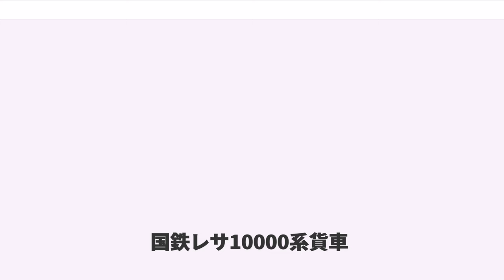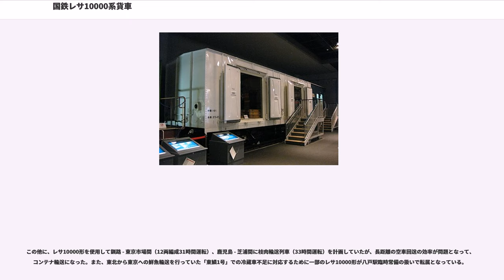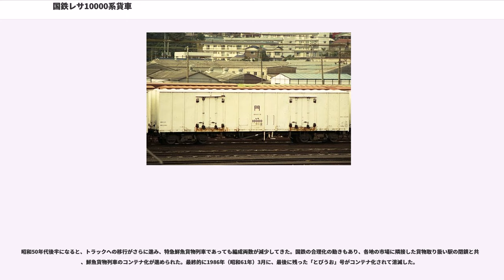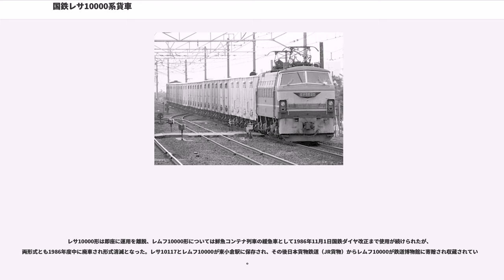国鉄レサ10000系貨車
国鉄レサ10000系貨車（こくてつレサ10000けいかしゃ）は、1966年（昭和41年）と1969年（昭和44年）に合計137両が新造されたレサ10000形と、1966年（昭和41年）に11両が新造されたレムフ10000形の両形式からなる、国鉄の冷蔵車である。

昭和40年代に入ると、それまで国鉄の冷蔵車が担ってきた鮮魚輸送にトラックの進出が激しくなり、長崎 - 東京間のような長距離輸送分野でもトラックに荷を奪われるようになってきた。そこで国鉄は高速走行可能な冷蔵車を開発してシェアの低下を食い止めようと計画した。そのために登場したのがレサ10000形、レムフ10000形である。

レサ10000形・レムフ10000形は、共に国鉄10000系貨車の一部として、ワキ10000形・コキ10000形などとともに最高速度 100 km/hでの走行が可能な貨車として登場した。ワキ10000形の試作を元にほぼ同じ仕様で登場している。共通の仕様としては、空気バネ台車のTR203形を備え、応荷重式電磁自動ブレーキにより積み荷の重量に関わらず所定の距離で減速・停止ができるようになっている。また連結器としてブレーキ管・元空気ダメ管を同時に接続できる密着自動連結器を使用している。

1966年（昭和41年）に124両が、1969年（昭和44年）に13両の増備があり合計137両（レサ10000 - レサ10136）が三菱重工業・日立製作所で製造された。

全長13,700mm、全幅2,777mm、全高3,656mm、荷重24tで、車体はほぼレム5000形に沿ったものを使っているが、車体に青帯が巻かれる事はなく白一色であった。車体中間に間仕切りを設け、それぞれ12tずつ積める部屋を作り、それぞれに入口幅1,550mmの扉を備えている構造である。断熱材は120mm厚のガラス綿である。前後に2つの部屋を設けているため、片方の部屋にだけ貨物を搭載した時でもブレーキ性能に問題がないようにそれぞれの台車で個々に応荷重制御ができるようになっている。また室内にはドライアイスを搭載できる棚や、荷扱い時に外部電源で点灯できる天井灯（1室2個）が設置されている。

1966年（昭和41年）に11両（レムフ10000 - レムフ10010）が日立製作所で製造された。

高速貨物列車では従来の車掌車を連結することができないために、車体の一端に車掌室を設けた緩急車である。荷重が16t（前後で8tずつ）になっただけで、構造的には全くレサ10000形と変わりがない。車掌室は、コキフ10000形で使われているものと全く同一構造で、台枠にボルトで固定されている。車掌室内にはトイレの装備もあり、外部は青15号で塗装されている。

両形式とも貨車としては特別な、客車と同じような運用・検査体制が組まれていた。香椎貨車区が検査を担当し、全車両とも香椎駅常備となっていた。

両形式は、100km/hで走行する特急鮮魚貨物列車に専用に運用された。1966年（昭和41年）10月より、幡生 - 東京市場間に「とびうお」、博多港 - 大阪市場間に「ぎんりん」の愛称で運転を開始した。長崎、西唐津、博多港、上戸畑、下関といった各地から貨車が集まり鮮魚貨物列車として組成されて運行された。従来の鮮魚貨車では長崎 - 東京市場間で42時間30分を要し出荷後4日目のセリになっていたのが、これらの列車の運行開始により27時間に短縮され、出荷後3日目のセリに間に合うようになった。これにより、他の国鉄冷蔵車が急速に衰退していく中で、これらの特急鮮魚貨物列車については一応の実績を上げている。

当初は瀬野八の急勾配のため、「とびうお」は13両で下関を出発し、前日に送っておいた7両を姫路で連結して20両編成となって東京へ向かっていた。しかしヨンサントオ（昭和43年10月ダイヤ改正）でEF66形が投入されて下関から20両で運転されるようになった。「ぎんりん」についても12両編成だったものを18両編成に増強している。1971年（昭和46年）7月には、北九州からの荷の少ない夏期を利用して山陰の夏イカ輸送が計画されて、境港発伯備線経由でのレサ10000形4両の貨物列車の運転も行われた。この列車は岡山操で「とびうお」に連結されて運転されていた。しかしあまり輸送実績が振るわずにまもなく廃止されている。

この他に、レサ10000形を使用して釧路 - ...